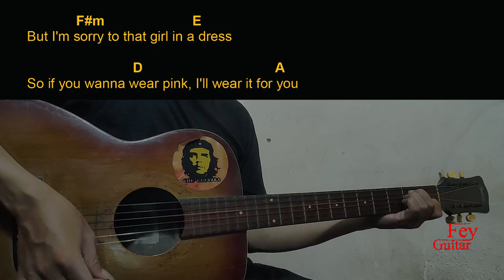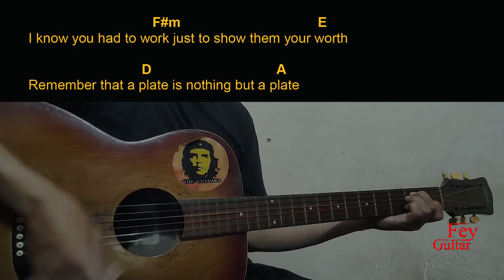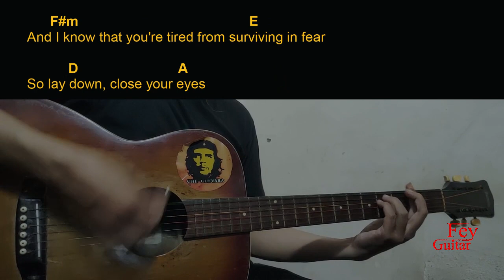Peach PRC - Dear Inner Child Guitar Chords cover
Song : Peach PRC - Dear Inner Child

Original Song Link :

Semoga Bermanfaat